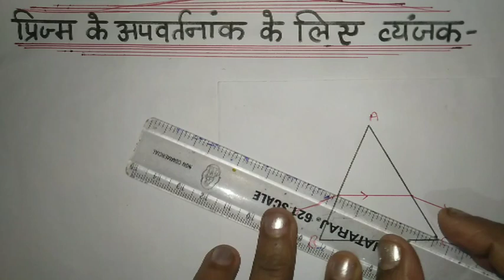Class12 physics#इसे जरूर तैयार कर लेअंतिम संघर्ष#प्रिज्म द्वारा प्रकाश के अपवर्तनांक का व्यंजक#2024